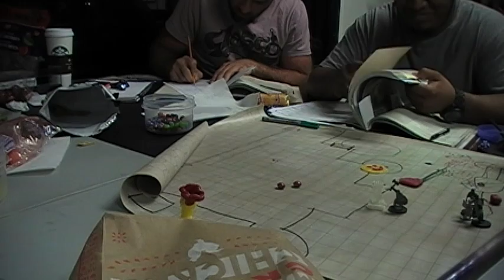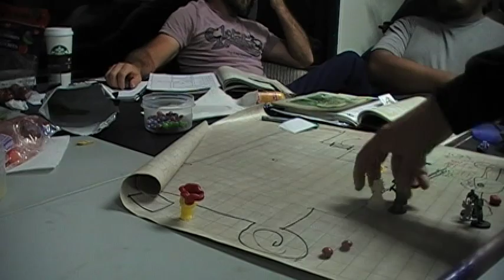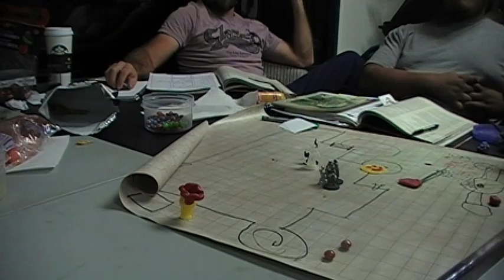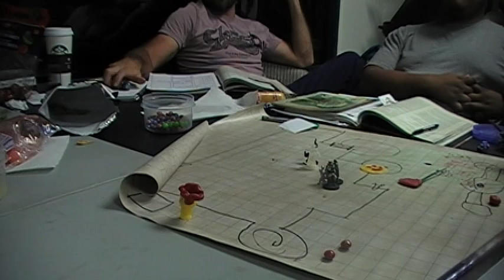Curse of Strahd--D&D Encounters S22 S11 P4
The Burning Brooms continue their exploration of Barovia--liberating the Wizard of the Vines winery from evil Druids and entering the city of Krezek. The party is at level four and really starting to dominate in combat.